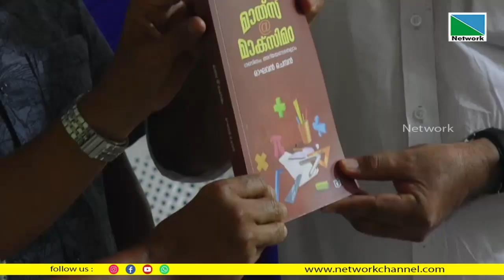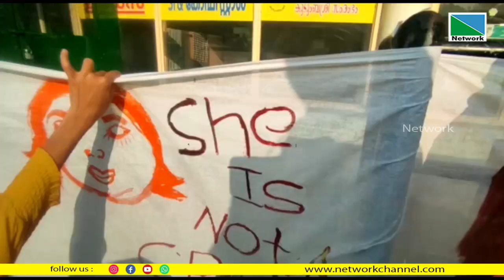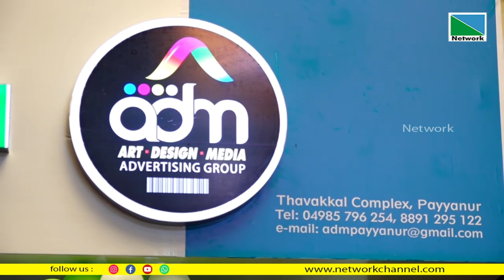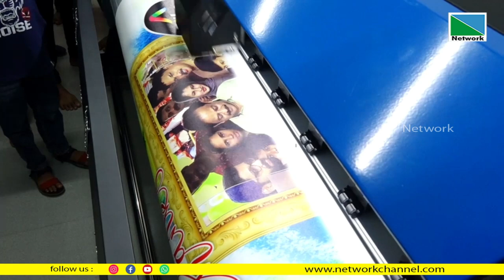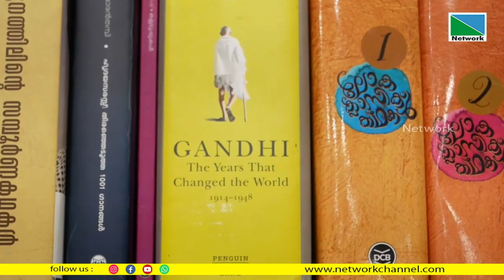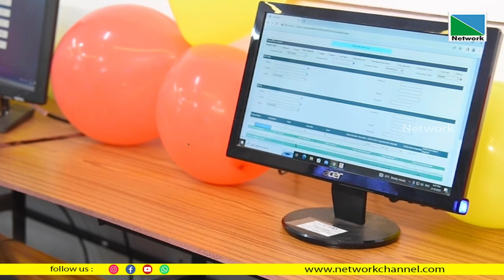11 MARCH 2023